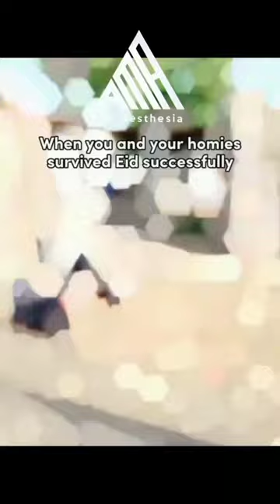wait for the end